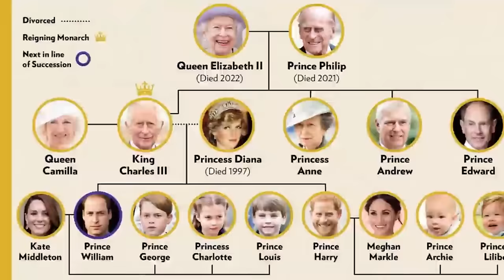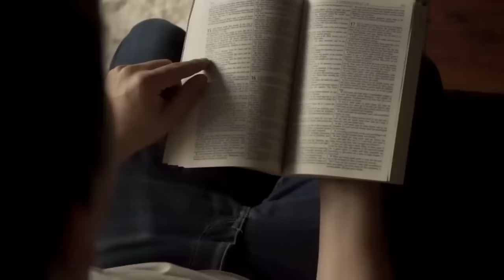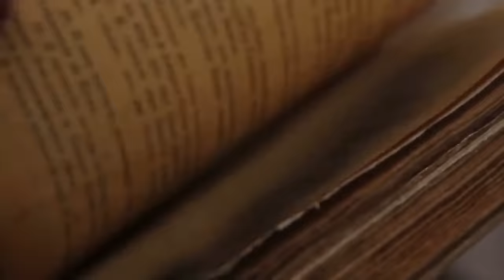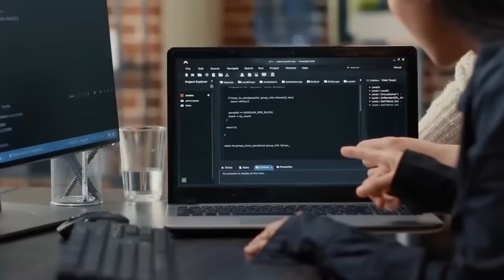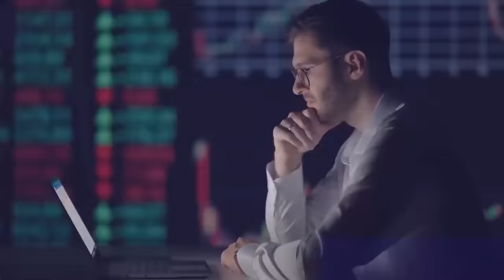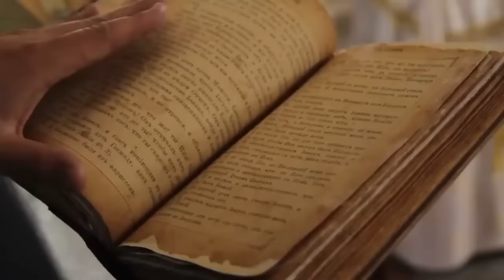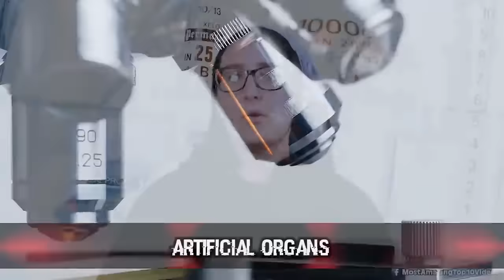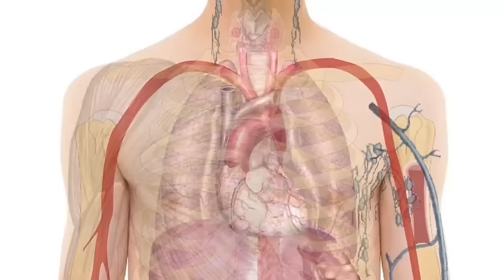Is Doomsday Near? Top 10 Dark Nostradamus Predictions For 2024 And The Future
Is humanity on the brink of catastrophe? 🌍💥 Uncover the enigmatic forecasts with the Top 10 Dark Nostradamus Predictions For 2024 And The Future. Delve into the mysterious world of Nostradamus, where his cryptic quatrains are said to predict the future with eerie accuracy. From chilling visions of global upheaval to prophecies of transformative events, this video deciphers the top 10 predictions that might shape our world 🌐🔮. Whether you're a skeptic or a believer, these intriguing insights promise to captivate your imagination and spark endless debate.

Set Manager:
Chris Stiuso